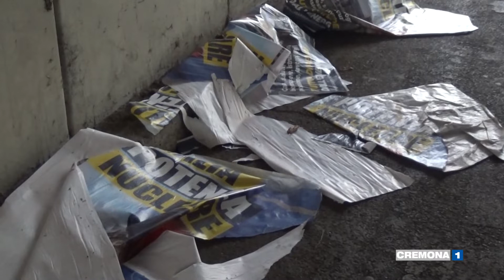Degrado e incuria nel sottopasso del Maristella a Cremona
Degrado e incuria nel  sottopasso del Maristella  a Cremona. Cartacce, ragnatele , foglie , nessuna illuminazione, nè linea di mezzaria. da anni il comitato  di quartiere del Maristella chiede  all'amministrazione comunale maggiore attenzione e manutenzione .